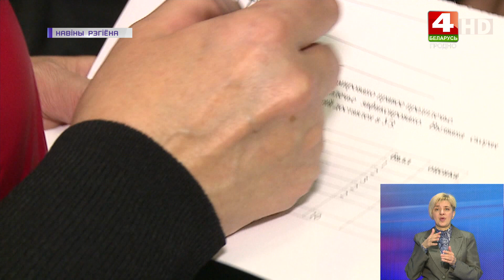В Ленинском районе г. Гродно прошёл конкурс добровольных дружин | Новости Гродно 25.10.2022